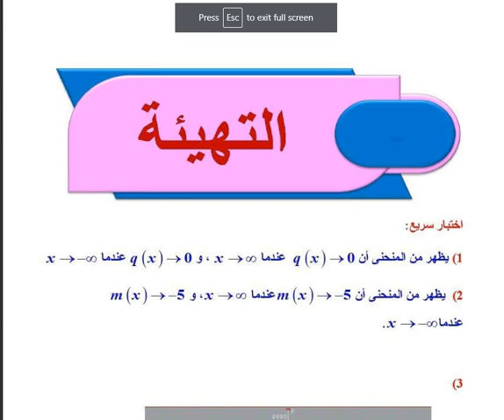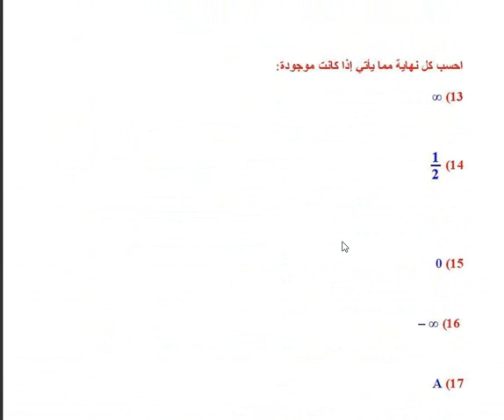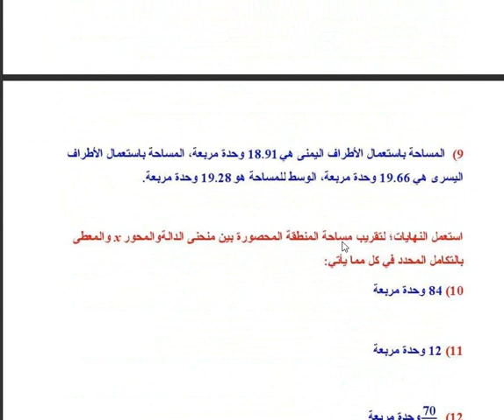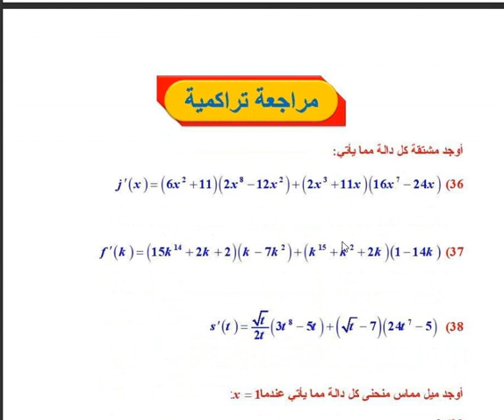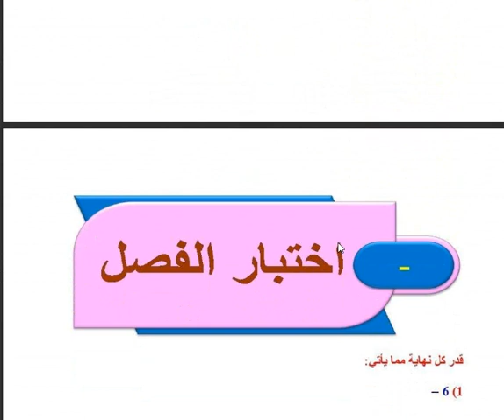حل كتاب الرياضيات ثالث ثانوي مسارات - النهايات والانشقاق